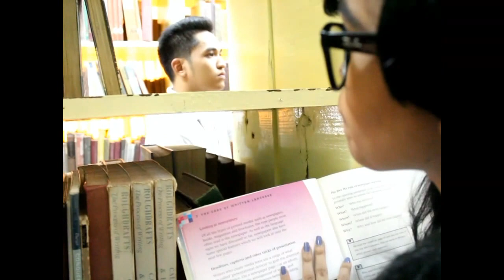All I Want (Official)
An MV of an original composition by Rej Saysip, sang by Emi Cagampang. This is the official entry of the College of Business Education (Saint Columban College) to the Music Video Category during the Intramurals 2013 and won First Place. The video footage was taken by Rej and the MV was edited by yours truly. The main casts are Senah Samonte (as ugly girl turned pretty), Mica Anuta (as the object of affection) and Chen Rabe (as Mica's girlfriend).

Special thanks to CBE adviser, Jed Roem Flores, CPA for his support and to all our friends who participated during the making of the video.